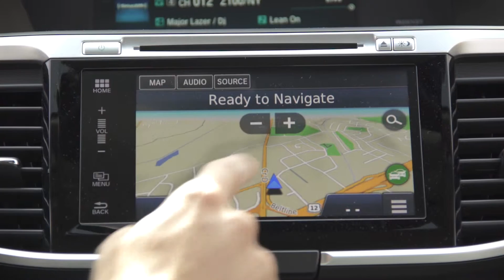Zimbrick Quick Look: 2016 Honda Accord